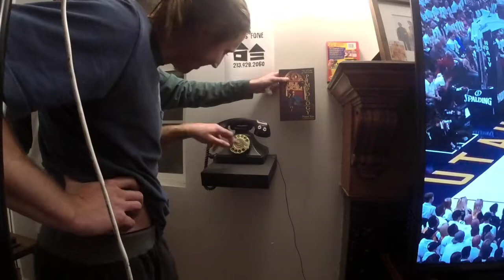Call us on our Haus Fone | Fren Haus Live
Friends filming our comedic adventures.

Fren Haus Production 2019